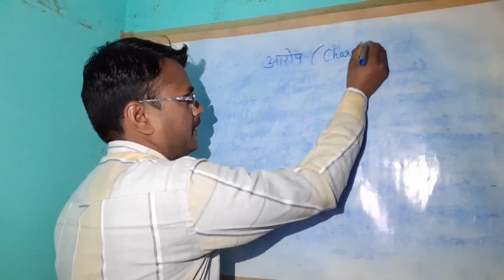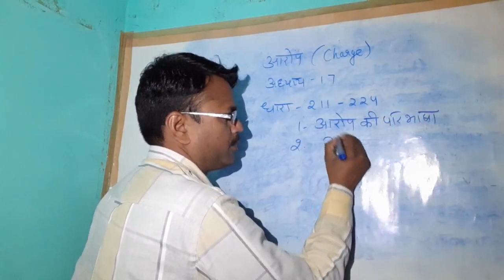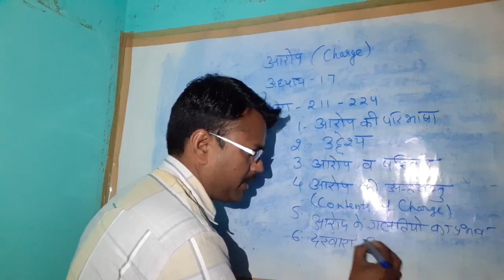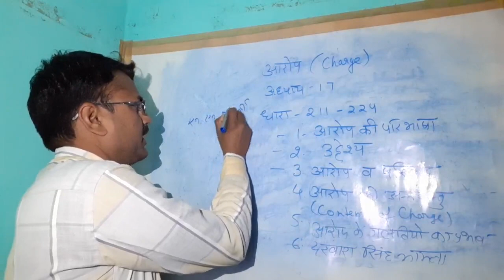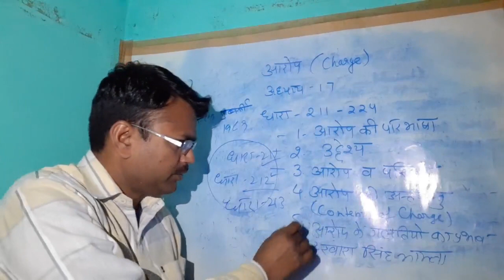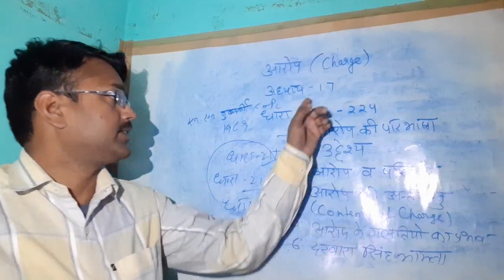आरोप (charge)/ Crpc Lecture in hindi/ Hasan Law Study/ APO exam / pcs j/ Hasan sir